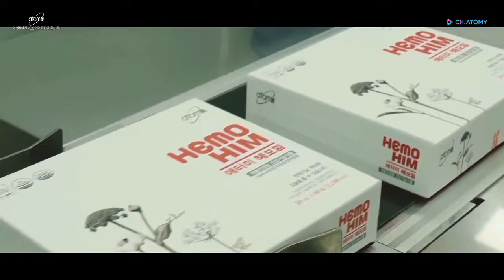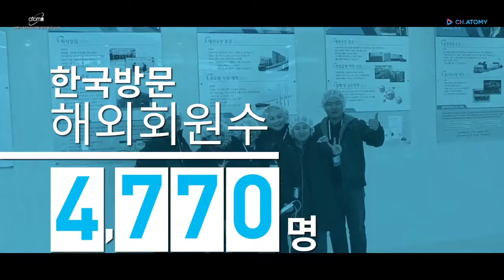[홍보] 글로벌 인사이트 Ep_31 (2018.11.16)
오창석(Signer Oh)
Korea
KakaoTalk ID: signer79
Wechat: signer79

KakaoTalk ID: channelatomy
Wechat: channelatomy